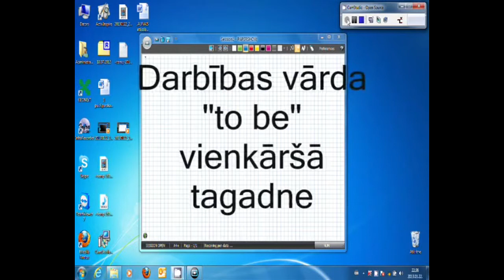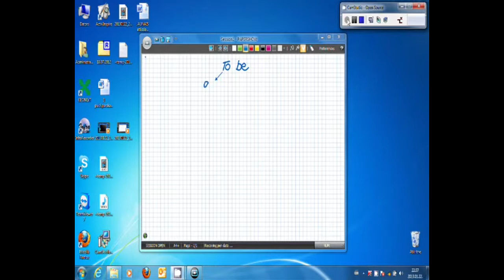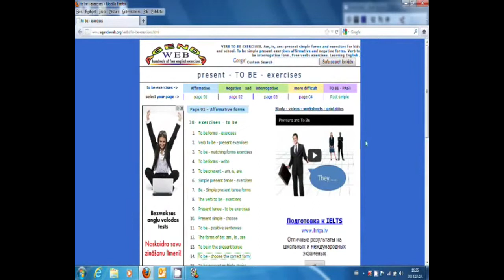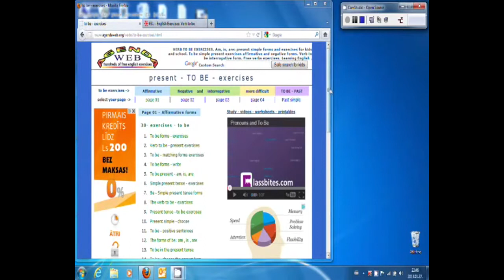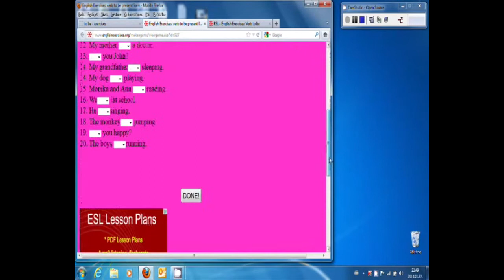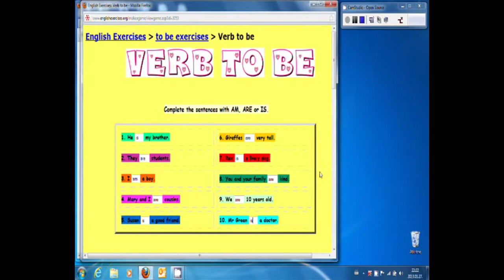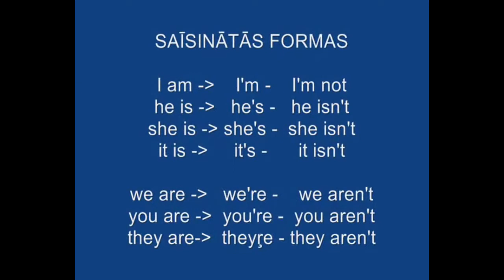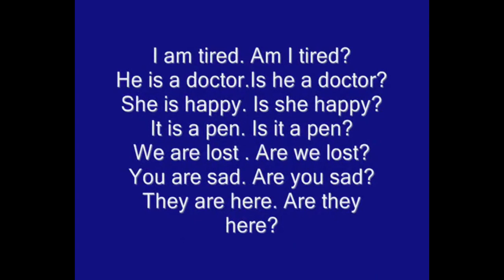To be vienk tagadnes formas